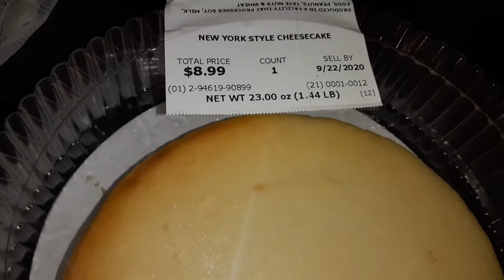Gourmet New York cheese cake